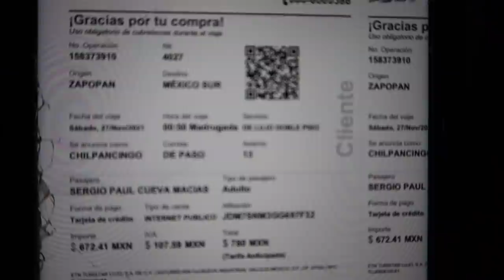PUMAS NOS ELIMINÓ Y GOLEÓ EN CASA - VLOG #13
Subs: 32,957